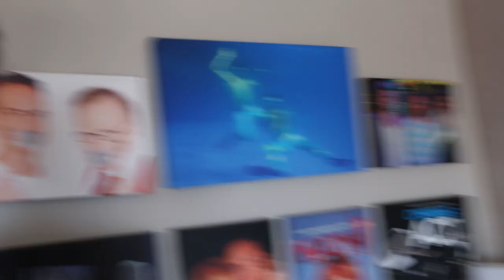MY FIRST VLOG: Llamas, Dogs, and Milkshakes!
Much love,
Tanner